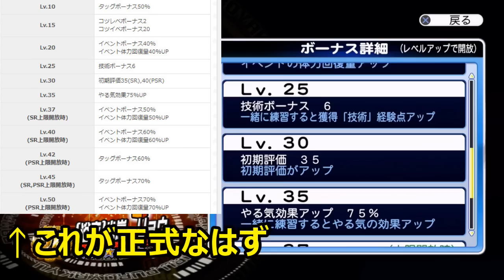【パワプロ・サクセススペシャル：実況】#２６７ 七夕スペシャルガチャ